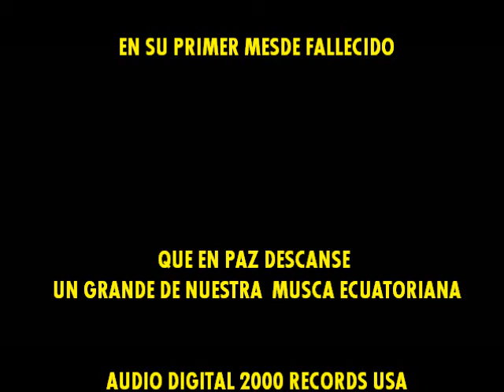QUE EN PAZ DESCANSE MAESTRO DE NUESTRA MUSICA ECUATORIANA